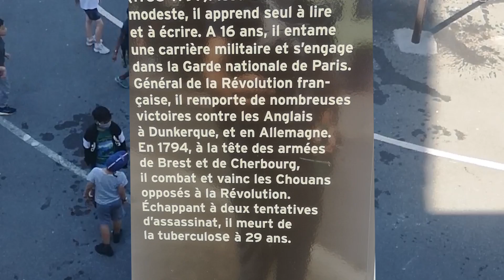PORTRAIT DE QUARTIER Ep 4 (La recette secrète de ma maman)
Au mois de Juin 2020, à la fin du confinement et avec l'objectif de faire sortir les enfants des intérieurs anxiogènes de leurs appartements, Merlot, artiste polymorphe et Violette Raineri, réalisatrice de podcasts, embarquent deux classes de CE2-CM1 de l'école Anton Makarenko, école élémentaire d'un quartier populaire d'Ivry-sur-Seine pour une ballade sonore à la découverte de leurs propre environnement.
Des captations sonores effectuées par des enfants couplées à des interviews spontanées, le tout monté sur place pour une série de cinq épisodes vivants, drôles et surprenants d'un "Portrait de Quartier " !
Dans le cadre des Actions Culturelles du Théâtre Antoine Vitez - Scène d'Ivry.
Mixage: Guillaume Raineri